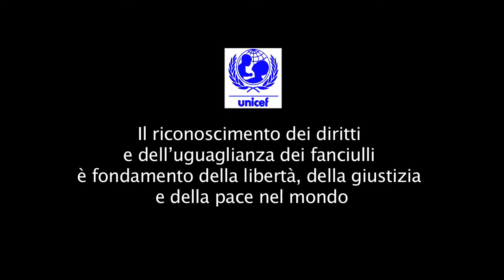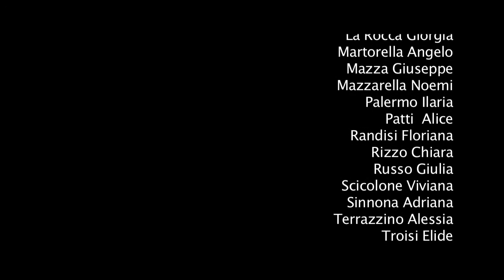Spot UNICEF.m4v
Spot per la difesa dei diritti dei bambini realizzato dal prof. Silvio Licata